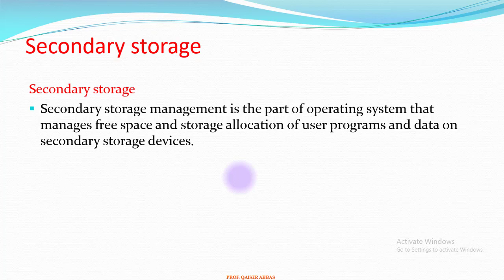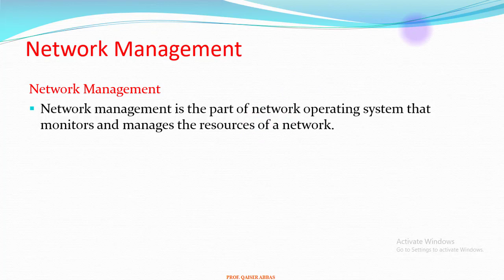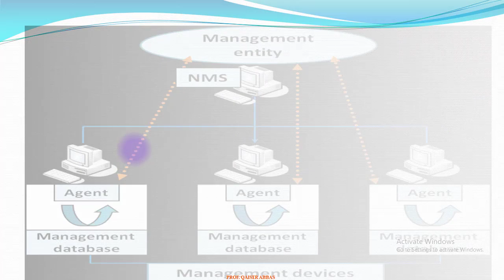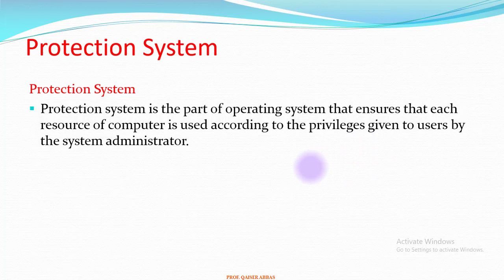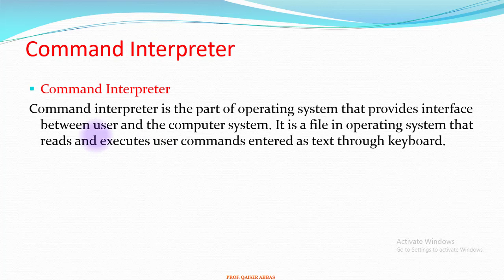LEC 16 NETWORK PROTECTION AND COMMAND INTERPRETER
IQRA MATHS CHANNEL IS DESIGNED TO TEACH MATHS EASILY.  IQRA MATHS CHANNEL WILL BE VERY HELPFUL. IQRA MATHS CHANNEL FACILITATE THE STUDENTS ON ZOOM ALSO. PROF. QAISER ABBAS 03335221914